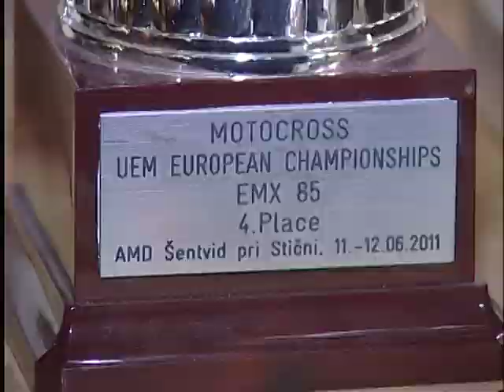Вечер памяти погибшего мотогонщика Валерия Доценко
Месяц назад жители нашего региона и всей страны прощались с юным гонщиком Валерием Доценко-младшим, который трагически погиб 18 сентября этого года  во время соревнований по мотокроссу в Кировограде. 13-летний подросток - гордость не только Димитрова, но и всей Украины. В свои юные годы, он уже был чемпионом страны и бронзовым призером Европы. Накануне, чтобы почтить память Валеры, в кинотеатре «Мир» собралась молодежь Красноармейска.